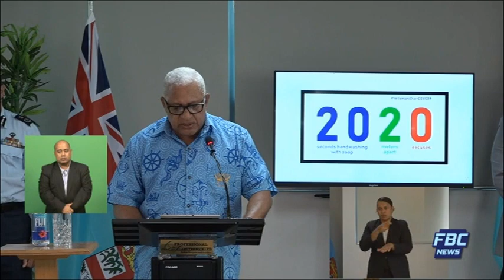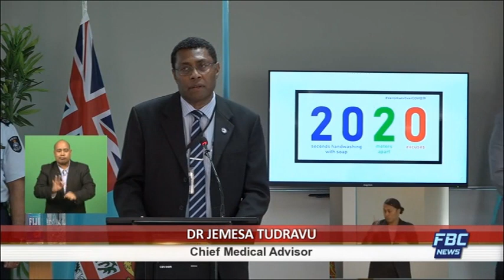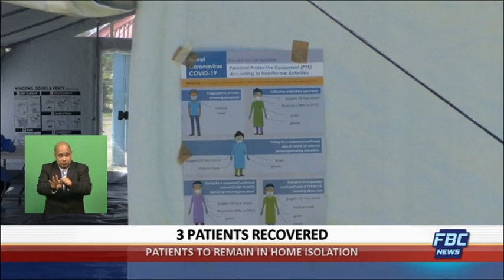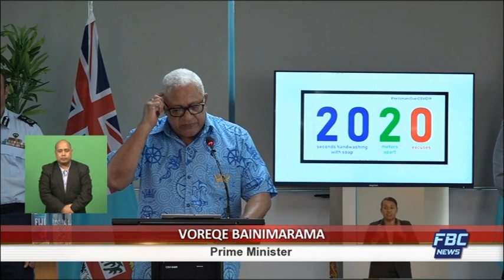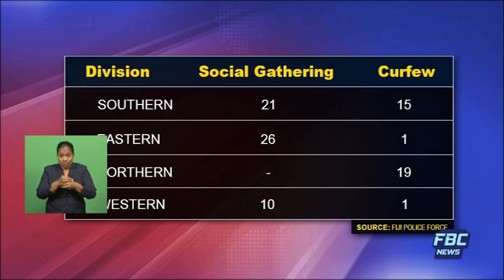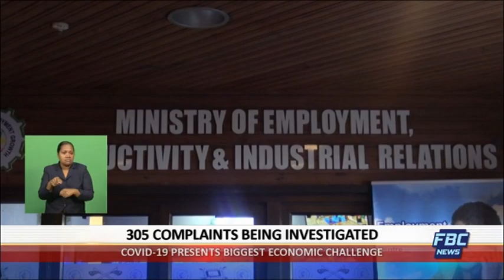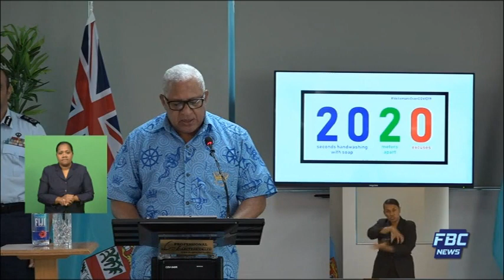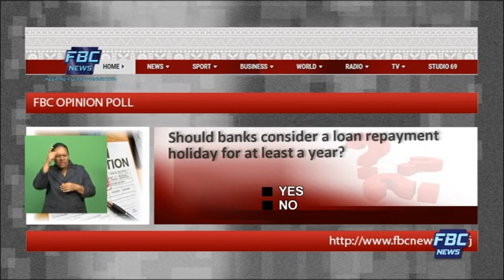7pm News - 20 April 2020